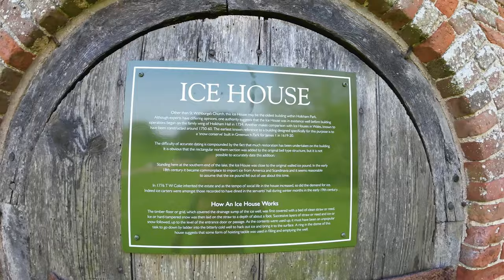Cheapest family day out?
We find the cheapest day out possible to see if we can have a full day out without spending any extra money but also feel like an expensive day out.